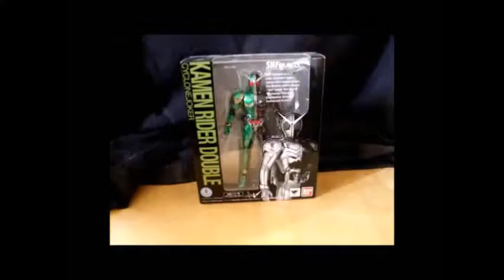Let's Play Pokemon Uranium episode 7: Call me the caveman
Almost a year between episodes